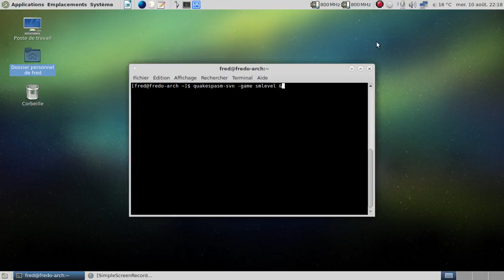SM Levels for Quake - nightmare.